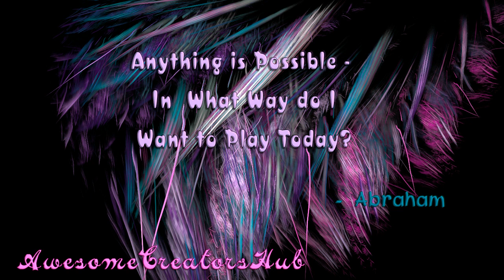Abraham Hicks: Anything is Possible - In What Way Do I Want to Play Today?